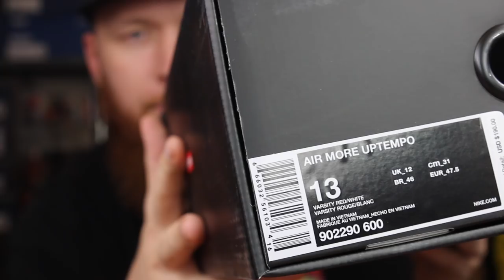THE BEST UPS HACK EVER!!!! SUPREME X NIKE SNEAKER PICKUP!!!!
WATCH THE FULL UPS HACK HERE!

The (almost) Daily Vlog: Episode 91! As many of you know Supreme teamed up with Nike to release a More Uptempo collab. They came in three colorways and I was lukcy enough to get the best one on release day with no bot! The only problem is to my knowledge Supreme only ships with UPS Ground! I used the UPS Hack that I completely showed in a video about 2 years ago and I was lucky enough to use it again today to get the sneakers a little bit earlier! Big ups to Supreme for continuing to kill it and big ups to UPS!